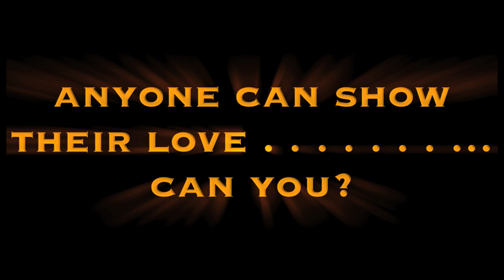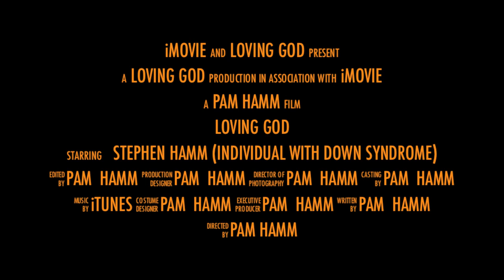Trailer for (Stephen preaching)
Stephen Hamm preaches "Loving God"!

**Thank you Dr. Tim Harris and Woodburn Baptist Church for allowing him to present the gospel!!

Please spread the WORD . . . . "Loving God"!